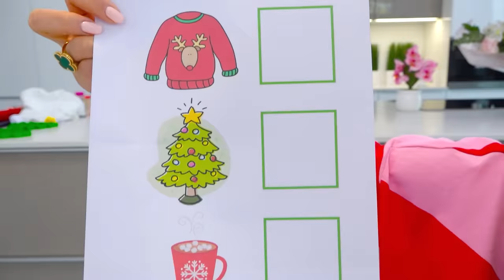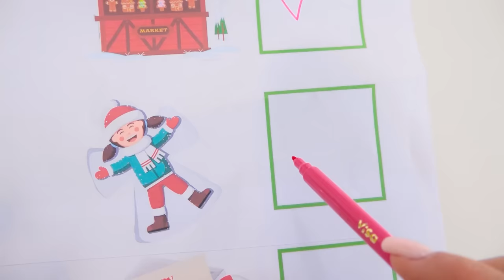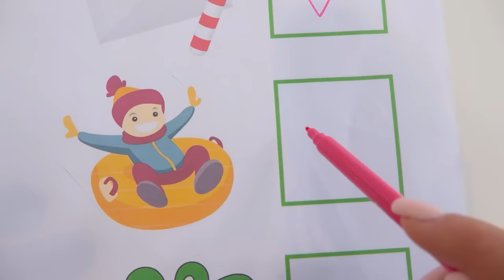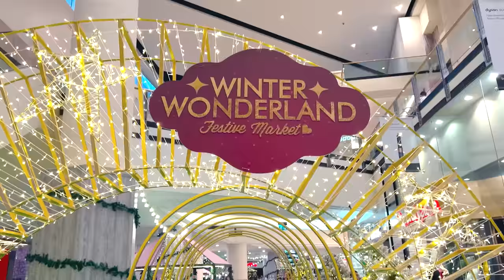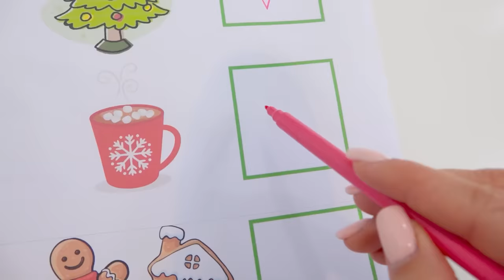Vlad e Niki se preparam para o Natal e completam a lista de tarefas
Vlad e Niki estão se preparando para o Natal. As crianças e sua mãe se vestem para o Natal, andam nos escorregadores de neve, assam biscoitos de Natal, fazem bonecos de neve e jogam bolas de neve, decoram a árvore de Natal e abrem os presentes.